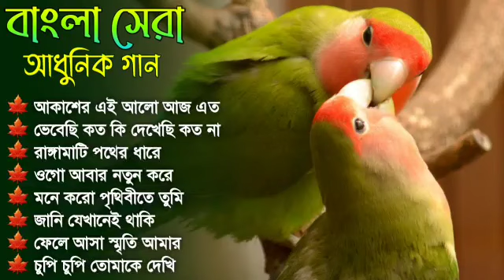🍁বাংলা আধুনিক গান 🍁 Bengali Adhunik Songs 🍁 Bangla Adhunik Gaan 🍁 Bangla Adhunik Superhit Gaan 🍁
Hello And Wellcome To My Channel
              আপনাদেরকে জানাই সাদর আমন্ত্রণ এই চ্যানেলটিতে আপনাদের প্রিয় শিল্পীদের কন্ঠে গান উপস্থাপন করে থাকি।

বিঃদ্রঃ.
আমাদের এই চ্যানেলটি তে(Copyright) কিছু গান আছে যা আমার না। গানটি শুধুমাত্র শিল্পীর কন্ঠ সুন্দর ও গানটি কিছু মানুষের জীবনের সাথে মিলে যায় বলে ব্যবহার করছি । আমার ভুলবশত আপনার কোন মিউজিক কপিরাইট মেটেরিয়াল (Material) বা কনটেন্ট (Content) আপলোড করে থাকলে অনুরোধ করবো নিচের ইমেইল আইডিতে যোগাযোগ করবেন । আমরা আপনাদের মেটেরিয়াল বা কনটেন্ট 24 ঘন্টার মধ্যে আমাদের চ্যানেল থেকে সরিয়ে নেব ।

ধন্যবাদ.